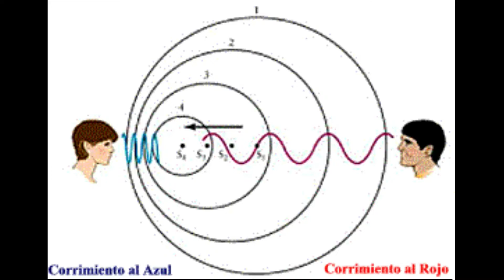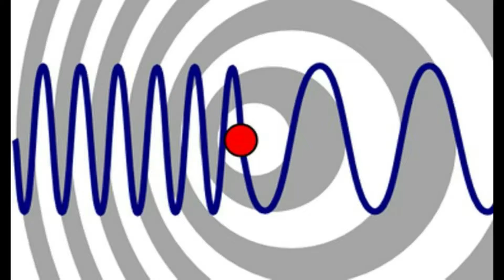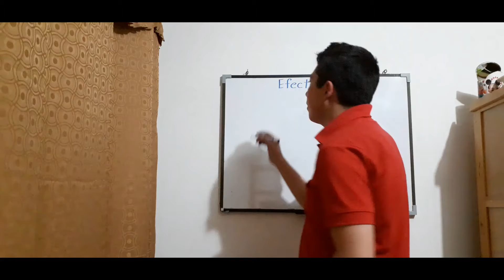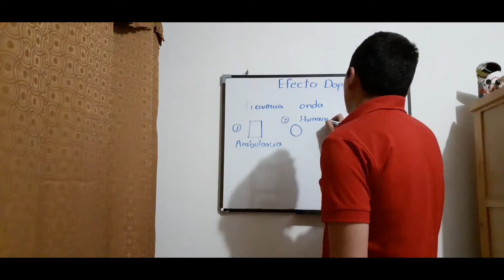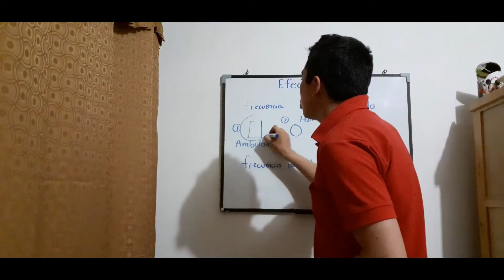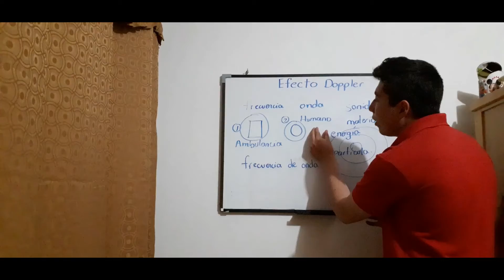Efecto Doppler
El Efecto Doppler es un tema de la física que explica los fenómenos que existen con la onda y el sonido en un determinado lugar, dentro de la ciencia el Efecto Doppler es muy importante para la investigación científica y los avances tecnológicos.
Los científicos utilizan el Efecto Doppler para comprender como viaja el sonido en el espacio y lo hacen mediante la observación y la práctica.

Si quieres más contenido de ciencia encuéntralo aquí en mi canal de Youtube.

Youtube : Donato Benincasa El Científico

Categoría                  Ciencia y Tecnología